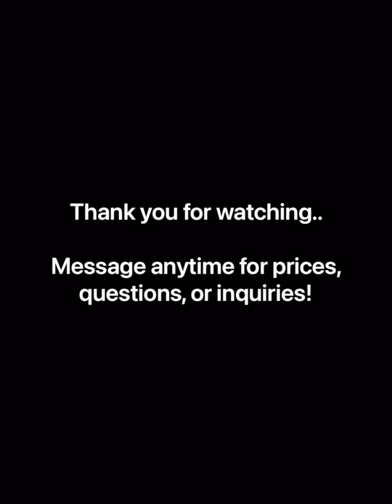Tiger Woods screw art